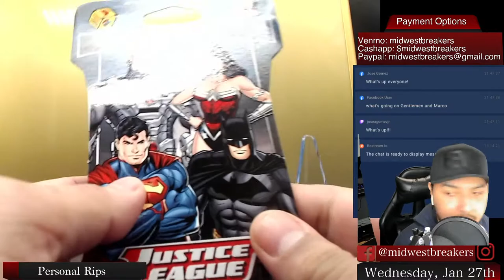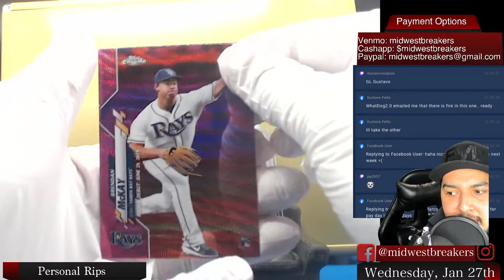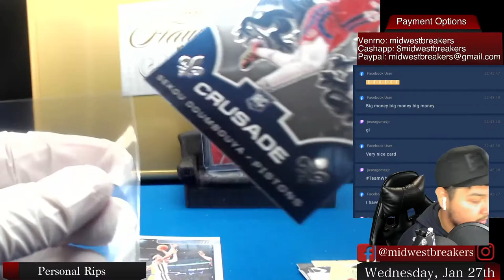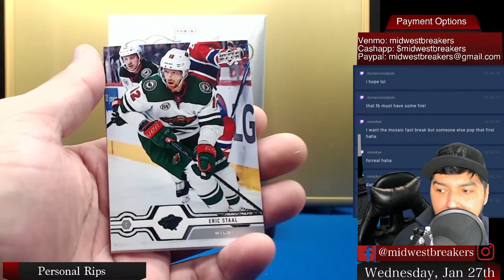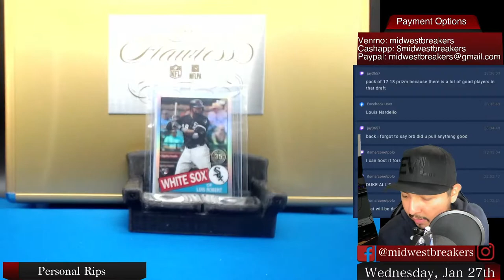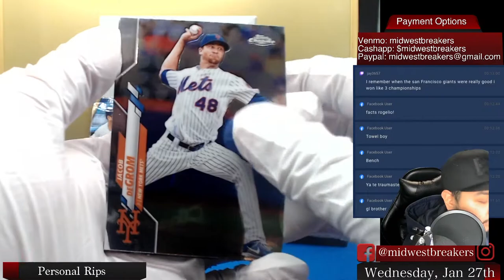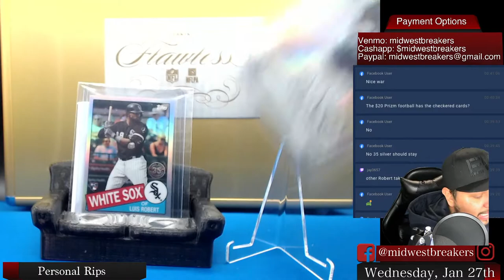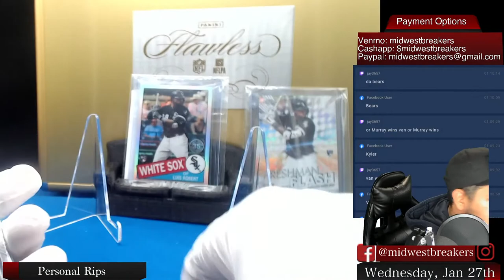Wednesday Night Personals! Lets Get It!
Wednesday Night Personal Rips!

Payment options for Personals